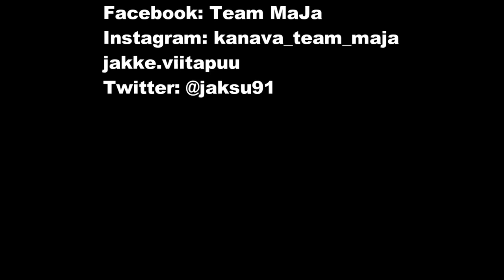ääneni otti lähdön... O.O (storytime, viikko menossa)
viime viikolla (viikko 42, syysloma lapissa) lopulla ääneni otti ritolat ja videolla kerron miksi näin kävi. huomautus: muistakaa levätäkin välillä